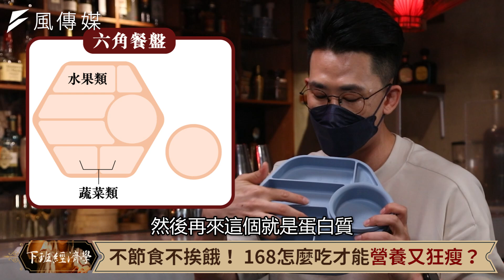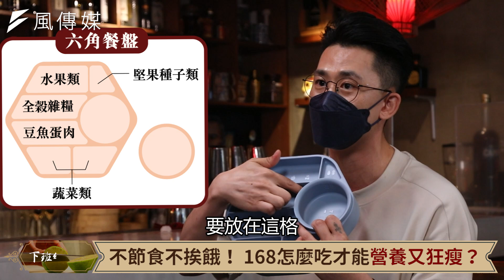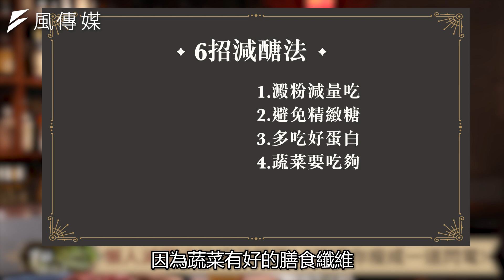【減肥】168斷食怎麼吃最有效？營養師教你狂降19公斤密技：不用再吃血糖藥！ft. @Sunnyi333 、路怡珍｜下班經濟學197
減醣、168斷食，怎麼樣的搭配才能瘦的持久？今天邀請到網紅Sunny營養師，幫88歲的阿嬤成功瘦下19公斤！到底怎麼做才不會復胖？一起來看看。

00:00 精彩開場
01:05 三高纏身、血糖爆表! 88歲嬤狂瘦19kg密技！
03:12 不節食不挨餓！ 168怎麼吃才能營養又狂瘦？
07:51 4種人千萬不要嘗試168！營養師曝猝死風險！
10:08 168斷食容易失敗？營養師曝3大地雷要避免！
12:05 2個月狂減8%體脂肪！營養師親授激速燃脂秘訣
12:48 懶人減肥法快速又簡單! 6招讓你瘦成一道閃電！
15:57 減醣≠斷醣！營養師推薦減肥攻略！ 減醣+1密技
17:48 減肥卡關怎麼辦？營養師曝2招衝破減重停滯期！